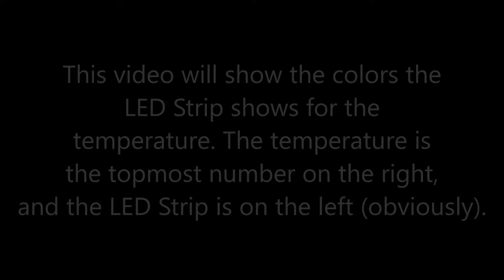Temperature Time Lapse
I made this time lapse to show the colors that the LED Strip will display, depending on the temperature. The temperature is in Fahrenheit, and the readings on the right are a bit off, but I still included them so that you could have a general idea about how the LED Strip would react.

"Just dreaming of achieving greatness isn't enough"